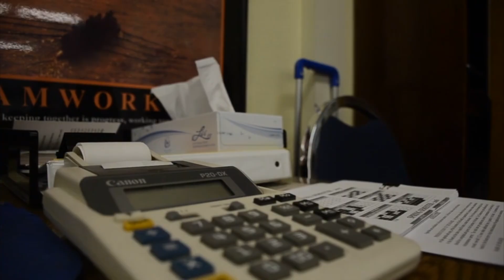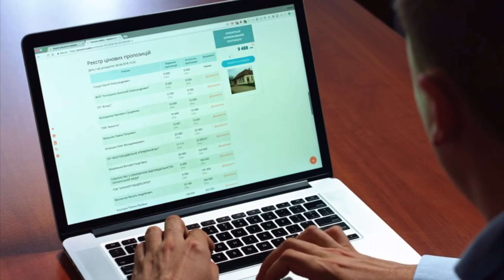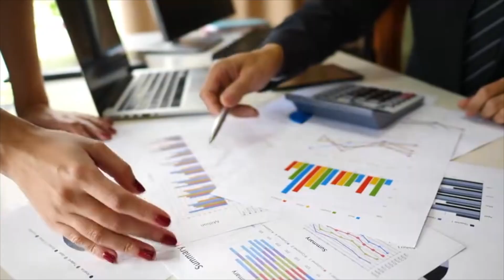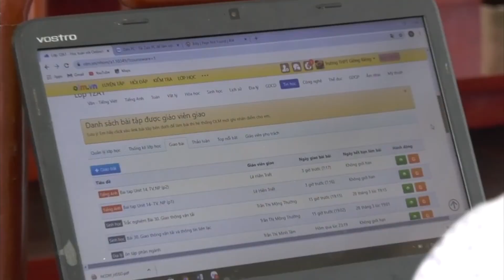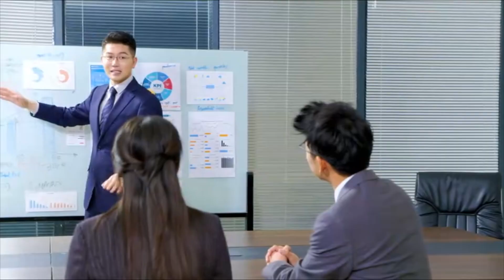US–China Chip War Escalates: Beijing Trims Its Target List and Zeroes In on NVIDIA | 2025 Deep Dive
In 2025, Beijing is quietly narrowing its list of corporate targets while intensifying scrutiny of NVIDIA—just as U.S.–China trade talks heat up. Chinese regulators say a preliminary probe found NVIDIA violated China’s anti-monopoly law in relation to its 2020 Mellanox acquisition, signaling potential penalties or operating restrictions. Meanwhile, reports indicate Chinese authorities have told major tech firms to halt purchases of certain NVIDIA AI chips, even as Washington tightens controls on China-bound accelerators and Beijing counters with rare-earth export restrictions.

This video breaks down what’s really happening across semiconductors, export controls, antitrust, and supply chains—and why NVIDIA sits at the chokepoint of modern AI. We examine the risks for U.S. and Chinese tech firms, the knock-on effects for TSMC, Samsung, Apple, Qualcomm, Intel, and what a deeper tech decoupling could mean for prices, innovation, and national security.

Why NVIDIA is the beating heart of today’s AI ecosystem—and why both Washington and Beijing are turning the screws
How China’s preliminary antitrust finding links back to the Mellanox deal and conditional approvals
How export controls, rare-earths, and regulatory probes form a tit-for-tat playbook in the chip war
Scenarios for AI supply chains, from cloud training clusters to edge devices, if China access tightens further

Chapters
00:00 Beijing Narrows Its Target List; Focus Shifts to NVIDIA
01:02 Why NVIDIA Sits at the Heart of AI Supply Chains
01:55 The Mellanox Trail: Conditional Approval & Antitrust Risk
02:55 Tit-for-Tat Escalation: Export Controls, Rare Earths, and Market Fallout

Reuters — China tells tech firms to stop buying NVIDIA’s AI chips
CNA — China says preliminary probe shows NVIDIA violated anti-monopoly law (Mellanox conditions)
CSIS — Consequences of China’s new rare-earth export restrictions (April actions & scope)

If you were Jensen Huang, how would you navigate China access vs U.S. compliance without losing the AI race? Drop your take below—let’s debate the future of chips, AI, and power.

⏱ Chapters
00:00 Beijing Narrows Its Target List; Focus Shifts to NVIDIA
01:02 Why NVIDIA Sits at the Heart of AI Supply Chains
01:55 The Mellanox Trail: Conditional Approval & Antitrust Risk
02:55 Tit-for-Tat Escalation: Export Controls, Rare Earths, and Market Fallout